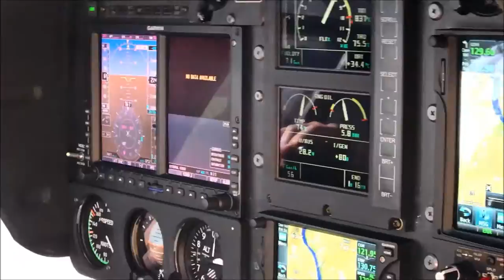Sundance Helicopter Takeoff from the Grand Canyon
Landing from the Grand Canyon in a Sundance helicopters' Airbus EC-130 to Las Vegas. This is part of the Sundance helicopters All American tour, A special thanks to our pilot Chuck who made this a wonderful experience for us.